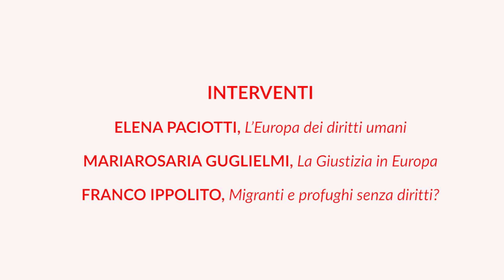Elena Paciotti, "L'Europa dei diritti umani"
L'intervento della responsabile dell’Osservatorio sul rispetto dei diritti fondamentali in Europa
al seminario "L’Europa dei diritti e le migrazioni" ("Settimana della Cultura europea" - Fondazione Basso, 15 maggio 2019)